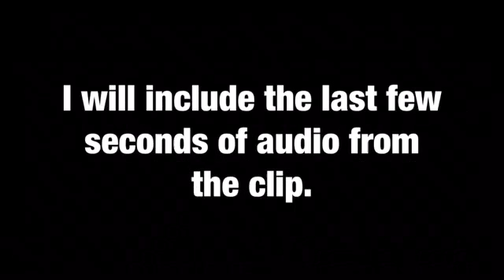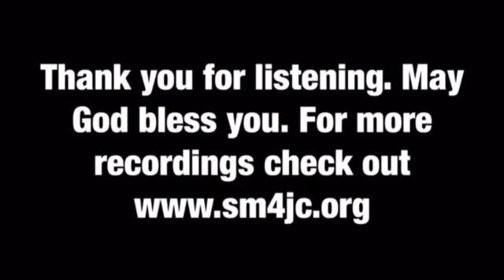Parenting Through Technology - New Beginnings Baptist Church - Longview, Tx